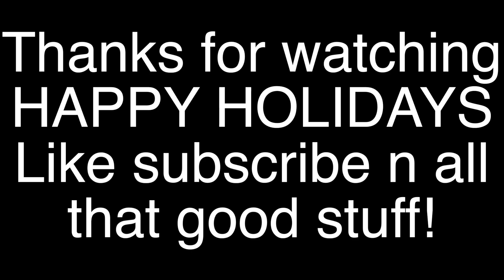The North Pole (Seven Peaks Water Park)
In its first ever debut the Seven Peaks water park went from summer fun to winter wonderland in 2015. My family and I had a wonderful time exploring this winter wonderland, and getting into the christmas spirt at the water park.